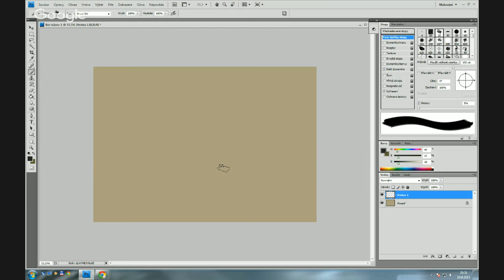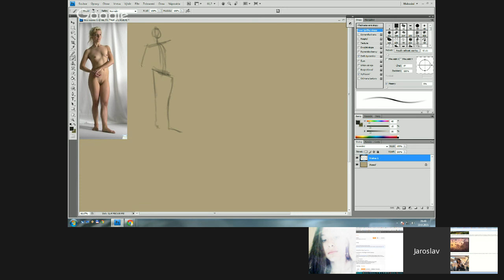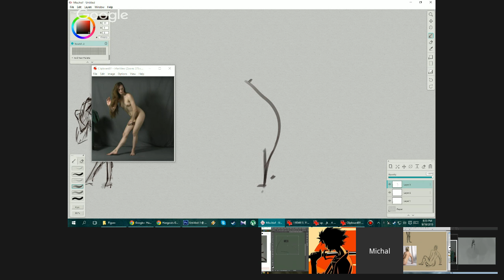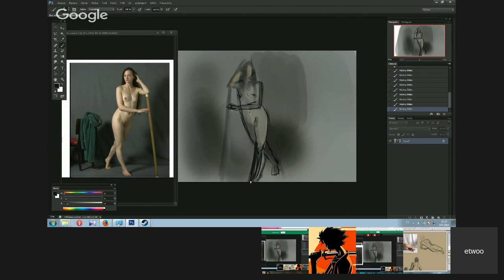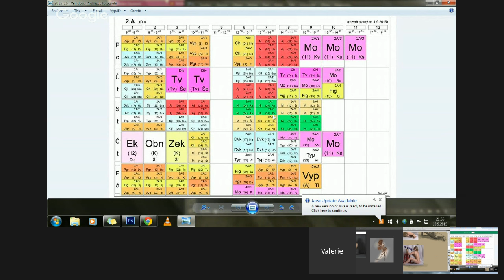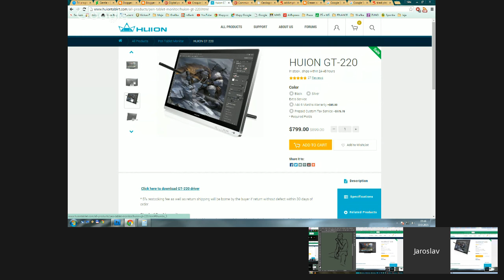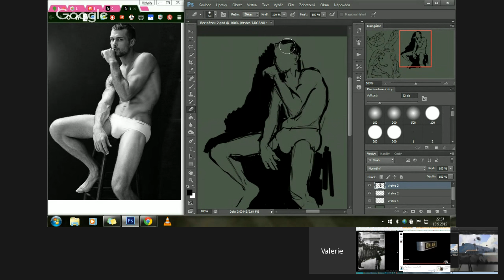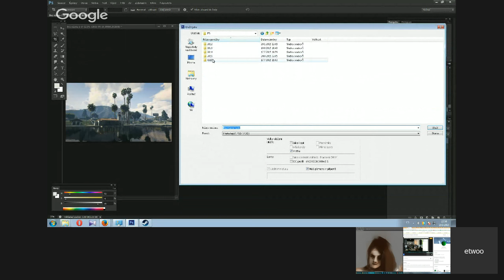Digital painting hangout #33 [CZ]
- digital painting
- pozy a postavy
napr. youtube kanal "Croquis Cafe"
- ziva diskuse...
- nebo tak neco..